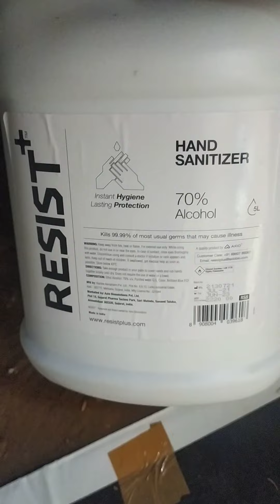Mushroom bed preparation going on mushroom🍄🍄🍄 it😍